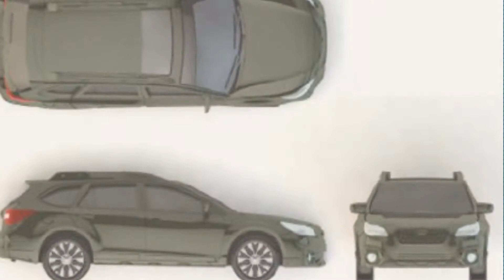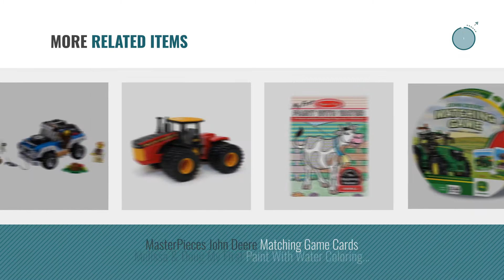Top 10 Outback Toys Toys & Games [2018]: Official Subaru Gear Outback Die Cast Toy Car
Black Friday / Cyber Monday Official Subaru Gear Outback Die Cast Toy Car by Subaru Gear

Black Friday / Cyber Monday LEGO Creator Outback Adventures 31075 Building Kit (225 Piece) by LEGO

Black Friday / Cyber Monday Ertl Ford Pickup with Gooseneck Trailer & John Deere Tractor Vehicle by ERTL

Black Friday / Cyber Monday Ertl Collectibles Dealer Truck with 7R Tractor by Ertl Collectibles

Black Friday / Cyber Monday 1/64th 1970 International Scout II, Collect N Play by TOMY

Black Friday / Cyber Monday Official Genuine Subaru 1/64 Die Cast Toy 6 Car Set Wrx STi Outback Legacy Forester by AeroPro

Black Friday / Cyber Monday 1/64th 2015 Farm Show CaseIH Magnum 340 Rowtrac by Outback Toys by Outback Toys